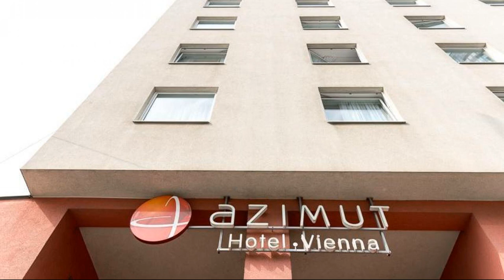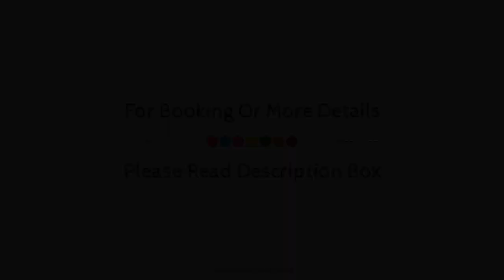AZIMUT Hotel Vienna, Austria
About Property:
AZIMUT Hotel Vienna is a popular choice amongst travelers in Vienna, whether exploring or just passing through. Both business travelers and tourists can enjoy the hotel's facilities and services. Free Wi-Fi in all rooms, 24-hour front desk, facilities for disabled guests, luggage storage, Wi-Fi in public areas are just some of the facilities on offer. Some of the well-appointed guestrooms feature carpeting, closet, internet access – wireless (complimentary), air conditioning, heating. Enjoy the hotel's recreational facilities, including golf course (within 3 km), before retiring to your room for a well-deserved rest. No matter what your reasons are for visiting Vienna, AZIMUT Hotel Vienna will make you feel instantly at home.
Searching For
1. AZIMUT Hotel Vienna
2. AZIMUT Hotel Vienna Virtual Tour
3. AZIMUT Hotel Vienna Rooms
4. AZIMUT Hotel Vienna Amenities
5. AZIMUT Hotel Vienna Videos
6. AZIMUT Hotel Vienna Offers
7. AZIMUT Hotel Vienna Deals
Audio Credit:
Track Title: Reasons To Hope
Artist: Reed Mathis